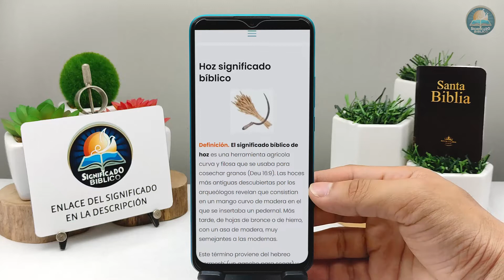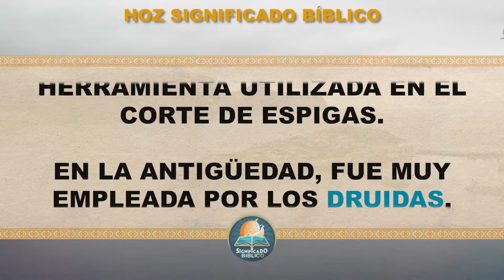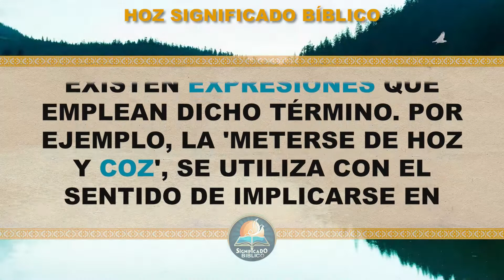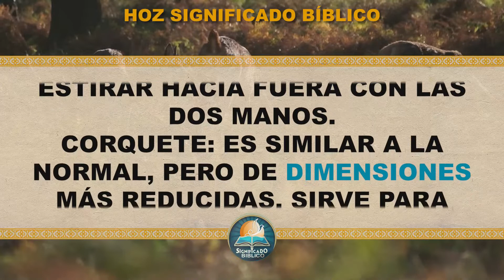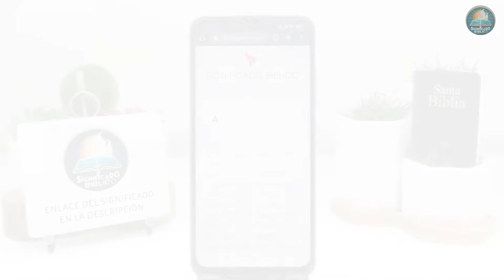Hoz Significado Bíblico | ¿Qué Significa Hoz en la Biblia? 🙏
Aquí en @Significado Bíblico os compartimos el significado de Hoz, un termino muy interesante.

Bendiciones